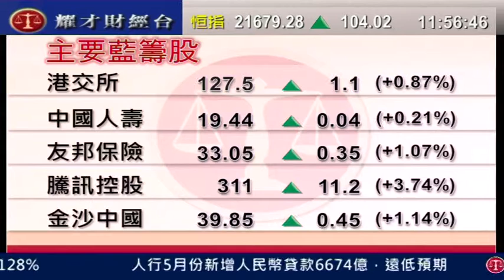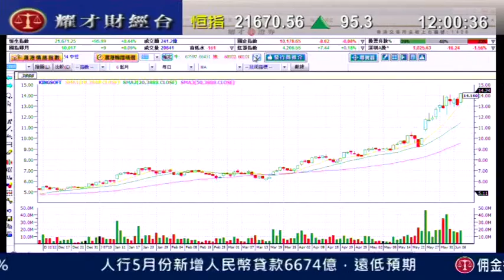耀才財經台 午間總結 劉幸鈺 譚智樂「科網股續有炒作，網龍再升7％」